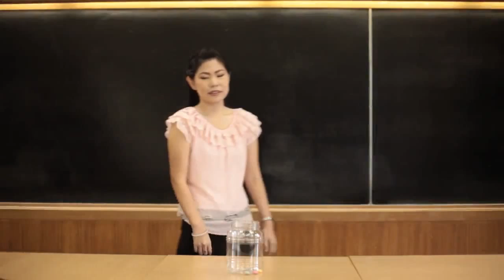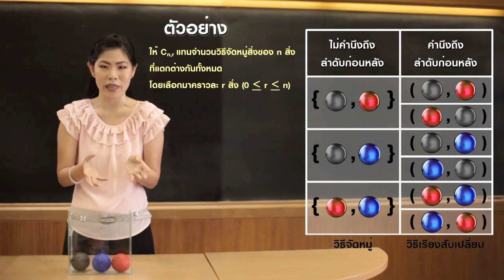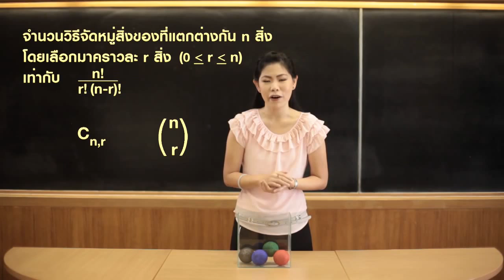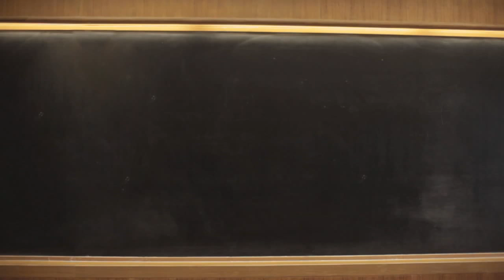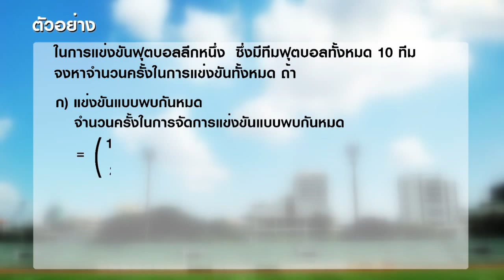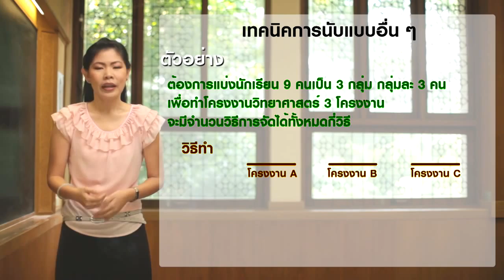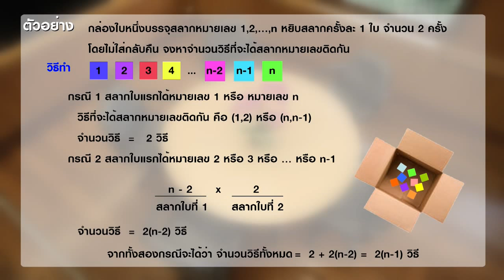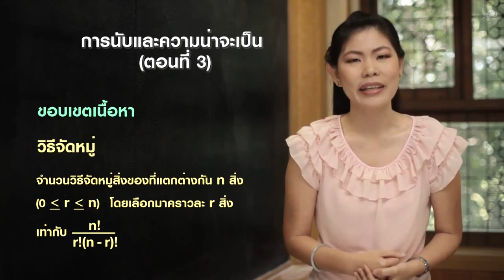68 การนับและความน่าจะเป็น ตอนที่3 การจัดหมู่